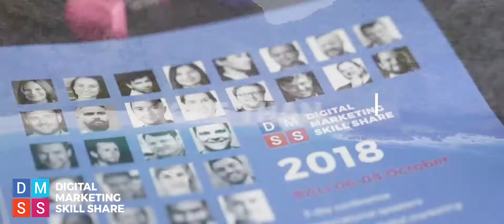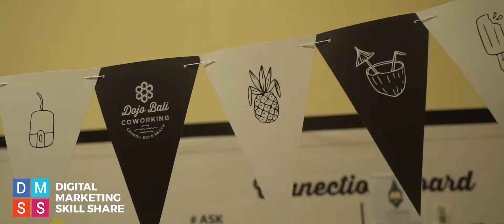DMSS 2018 - Balishoot - Video Production